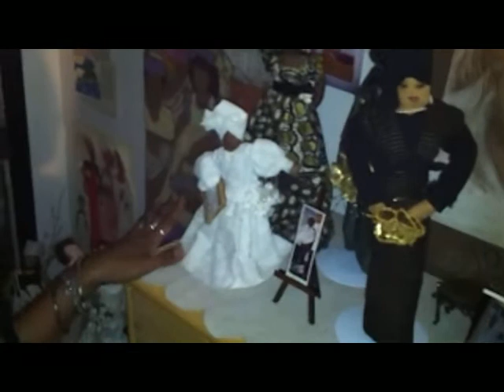American Folklure Short Version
A women struggle to share wisdom and couture with a younger generation.